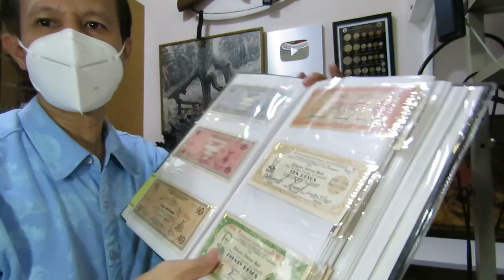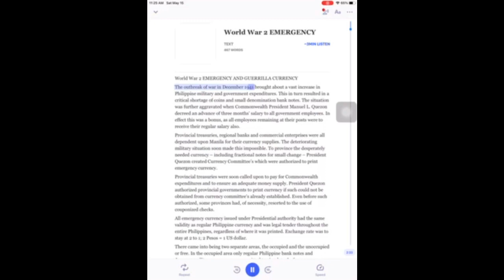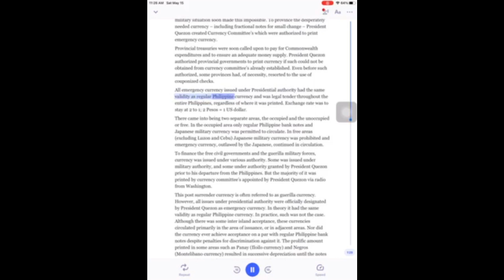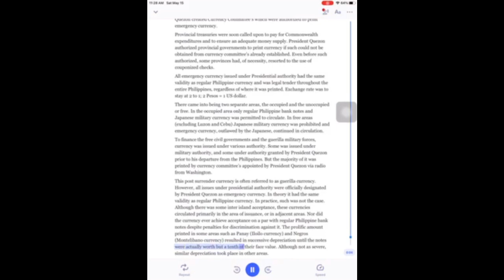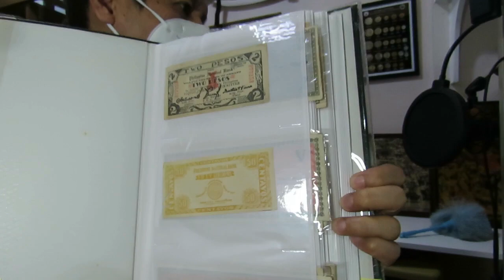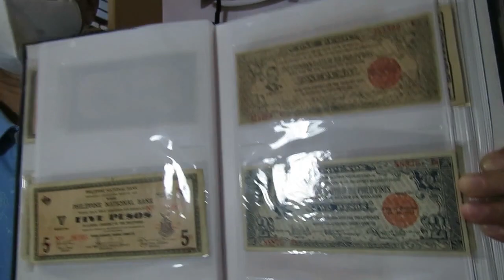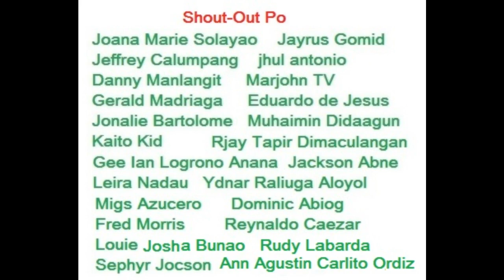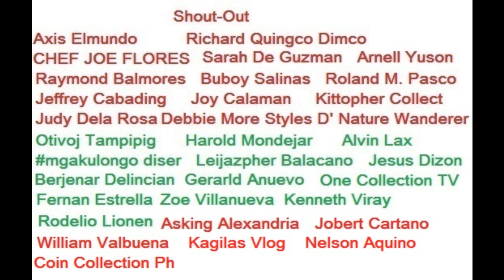WWII GUERRILLA & EMERGENCY CURRENCY - PHILIPPINE BANKNOTES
World War 2 EMERGENCY AND GUERRILLA CURRENCY
The outbreak of war in December 1941 brought about a vast increase in Philippine military and government expenditures. This in turn resulted in a critical shortage of coins and small denomination banknotes. The situation was further aggravated when Commonwealth President Manuel L. Quezon decreed an advance of three months’ salary to all government employees. In effect, this was a bonus, as all employees remaining at their posts were to receive their regular salary also.
Provincial treasuries, regional banks, and commercial enterprises were all dependent upon Manila for their currency supplies. The deteriorating military situation soon made this impossible. To province the desperately needed currency – including fractional notes for small change – President Quezon created Currency Committee’s which were authorized to print emergency currency.
Provincial treasuries were soon called upon to pay for Commonwealth expenditures and to ensure an adequate money supply. President Quezon authorized provincial governments to print currency if such could not be obtained from currency committees already established. Even before such authorized, some provinces had, of necessity, resorted to the use of couponized checks.
All emergency currency issued under Presidential authority had the same validity as regular Philippine currency and was legal tender throughout the entire Philippines, regardless of where it was printed. The exchange rate was to stay at 2 to 1; 2 Pesos = 1 US dollar.
There came into being two separate areas, the occupied and the unoccupied or free. In the occupied area only regular Philippine banknotes and Japanese military currency were permitted to circulate. In free areas (excluding Luzon and Cebu) Japanese military currency was prohibited and emergency currency, outlawed by the Japanese, continued in circulation.
To finance the free civil governments and the guerilla military forces, currency was issued under various authorities. Some were issued under military authority, and some under authority granted by President Quezon prior to his departure from the Philippines. But the majority of it was printed by currency committees appointed by President Quezon via radio from Washington.
This post surrender currency is often referred to as guerilla currency. However, all issues under presidential authority were officially designated by President Quezon as emergency currency. In theory, it had the same validity as regular Philippine currency. In practice, such was not the case. Although there was some inter-island acceptance, these currencies circulated primarily in the area of issuance, or in adjacent areas. Nor did the currency ever achieve acceptance on a par with regular Philippine bank notes despite penalties for discrimination against it. The prolific amount printed in some areas such as Panay (Iloilo currency) and Negros (Montelibano currency) resulted in successive depreciation until the notes were actually worth but a tenth of their face value. Although not as severe, similar depreciation took place in other areas.